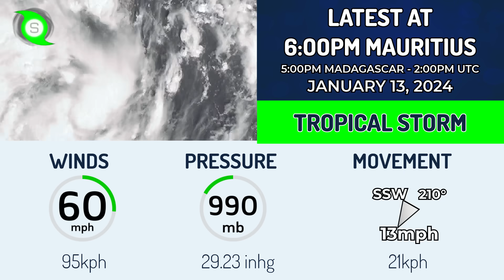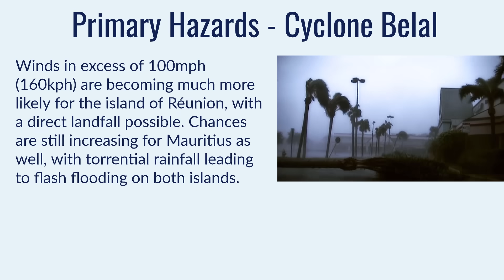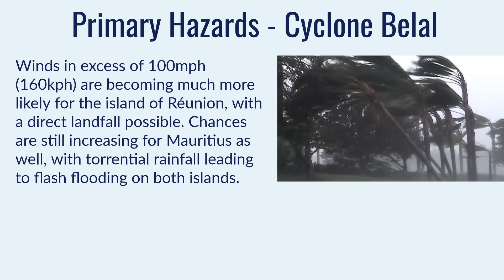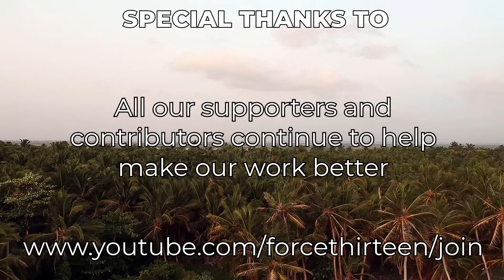Cyclone Belal aims for Réunion with hurricane force winds expected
Cyclone Belal was named early this morning and is intensifying with convective cloud tops near the centre. The storm is expected to reach hurricane strength overnight and potentially rapidly intensify, reaching Category 3 status before arriving at the islands early on Monday. Winds of over 100 miles per hour (160kph) are expected on Réunion, and possible on Mauritius, with torrential rainfall concentrated on the storm's southern side.

Réunion could experience rainfall totals of over 36 inches (900mm), causing dangerous flash flooding and landslides. The forecast is becoming increasingly uncertain however, and the storm could stall near or over the islands producing dangerous amounts of rainfall and prolonged strong winds.

Timestamps:
00:00 - Intro
00:18 - Current Status
01:50 - Primary Hazards
02:17 - Our Forecast
02:45 - Intensity Estimate Comparison
03:15 - JTWC Forecast
03:30 - Weather Models (Windspeeds, rainfall accumulations and rain rates)
06:05 - Satellite and Radar Imagery
07:21 - Outro